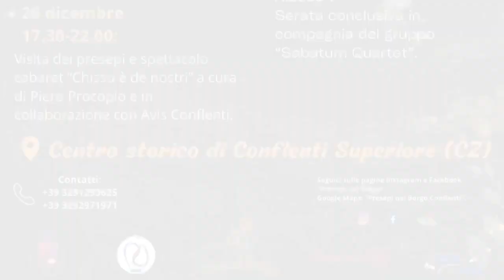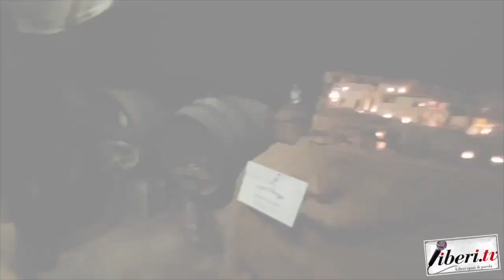Federica Palermo - Conflenti (Cz) Presepi nel Borgo 2023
Federica Palermo - Conflenti (Cz) Presepi nel Borgo 2023 - Servizio a cura di Antonio Abbruzzese e Tania Klim